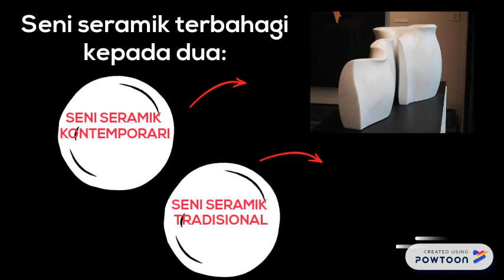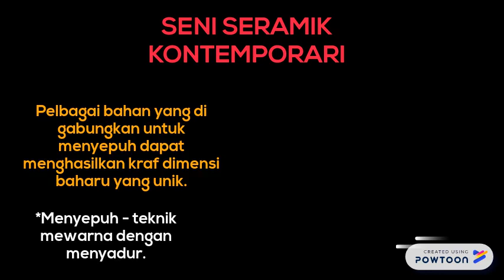Seni seramik Tingkatan 2